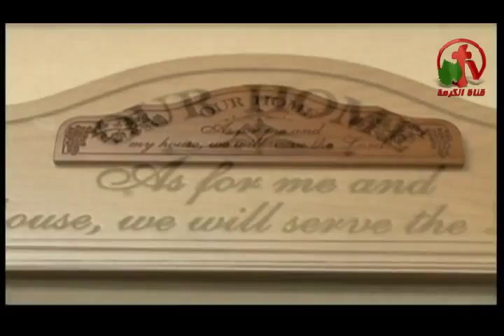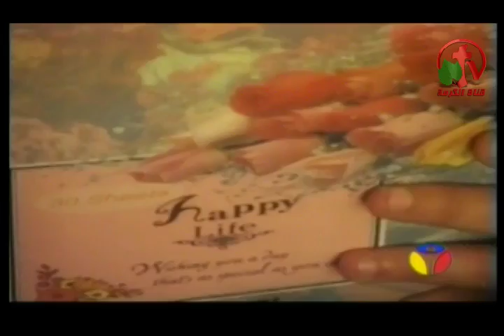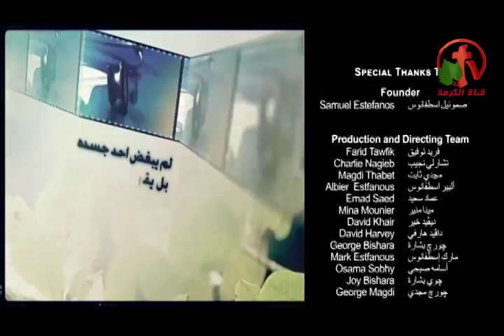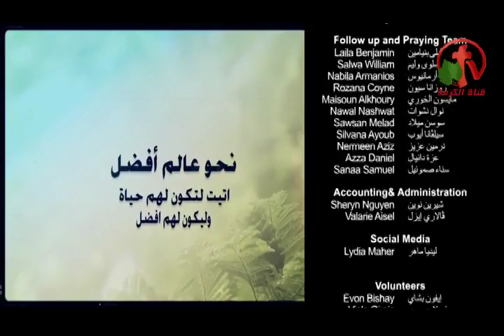البيت المسيحي - نحو عالم أفضل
بث مباشر علي قناة الكرمة 19 أكتوبر 2016
أعداد وتقديم: الأخت مرفت فوزي
ضيف الحلقة: الدكتور نبيل عجيب
Christian Home - toward a better world
Live broadcast on Alkarma tv channel October 19, 2016
Preparation and delivery: Sister Mervat Fawzi
Guest Seminar: Dr. Nabil Aguib